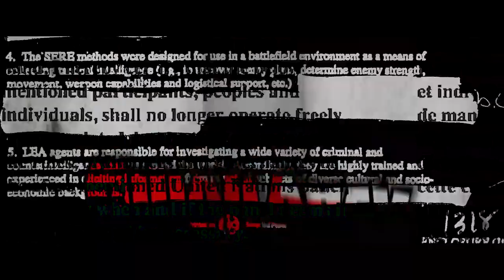"Union Jack" (Marvel Fan Series): Theatrical Trailer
Theatrical Trailer for "Union Jack": a fan series of web-based films inspired by the Marvel Comics and characters. "Union Jack" follows the mishaps and misadventures of Joseph Chapman: MI5 agent-by day, vampire hunter-by night. With absurd allies and bonkers baddies, "Union Jack" mixes up a crazy cocktail of comedy, super hero, action, horror and espionage.

A series of films by Mark Garvey

Inspired by the Marvel Comics and Characters

Sam O'Hara-Childs: Joseph Chapman/Union Jack
Jasmine Knight: Romany Wisdom
Simon Cleary: MI5 Deputy Director Philip Gavin
Rachel Cuthill: Lily Cromwell/Baroness Blood
Tom Gillson: Grausum
Alice Phillipson: Edith Harker
Maureen Roche: Lady Jacqueline Falsworth
Callum Oakaby-Wright: Kenneth Crichton/Baron Blood
Chris Punter: Percy Hotchkins
Scott Robinson: Maximillian Zaran
Akar Faraj: Slaymaster
Victoria Markham: Vixen
Emma Tozer: Alison Double

Production Managers: Simon Cleary, Michael Manning